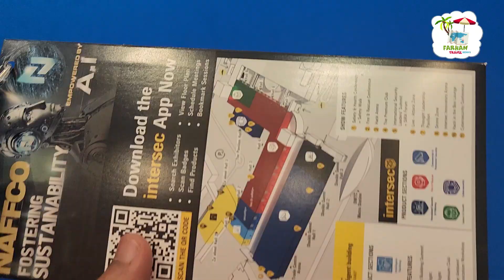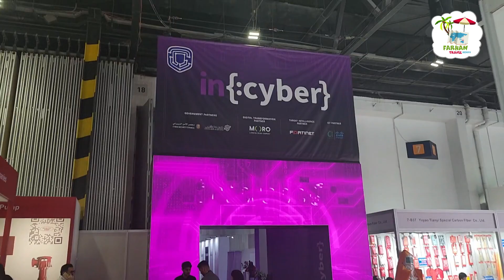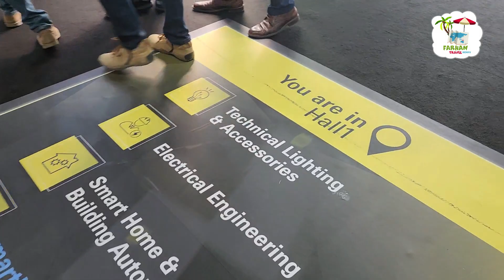Intersec 2024 Dubai: Unveiling the Future of Security, Safety, and Innovation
Join us as we take you on an immersive journey through Intersec 2024 in Dubai, where the world of security, safety, and innovation converged. 🌐 Explore cutting-edge technologies, witness exciting product launches, and feel the pulse of global collaboration. From AI integration to the latest in fire protection, Intersec 2024 was more than an exhibition – it was a celebration of a safer and technologically advanced future.

📍 Event Date: January 16-18, 2024

Subscription icon is on right bottom of the video.

Intersec 2024 Dubai, Security Expo Highlights, Safety Innovations Showcase, Technology Trends 2024, Global Collaboration in Tech, Future of Security and Safety, Dubai Trade Show Vlog, Event Recap and Insights, AI Integration in Security, Fire Protection Innovations, Industry Collaboration Expo, Innovation Showcase 2024, Dubai Event Experience, Cutting-Edge Tech Expo